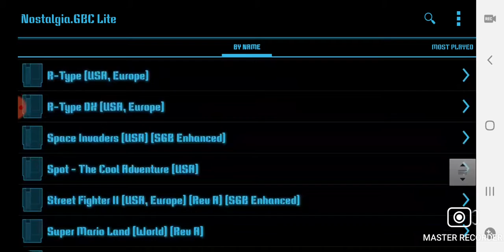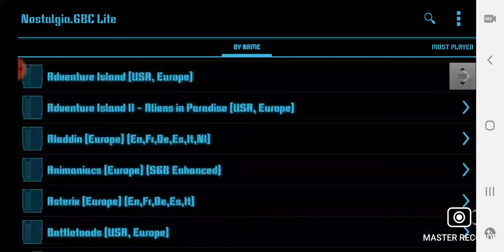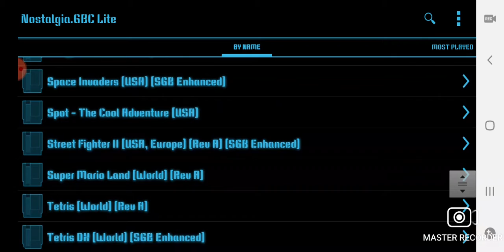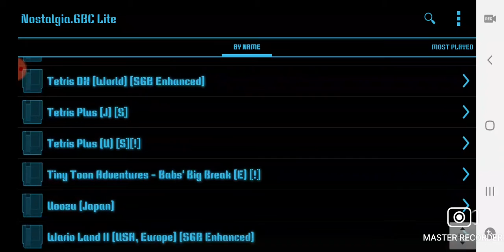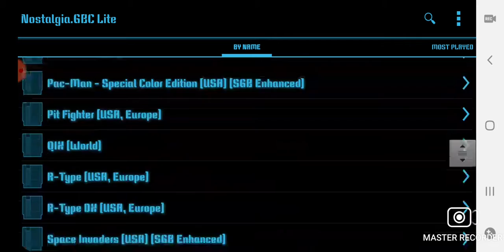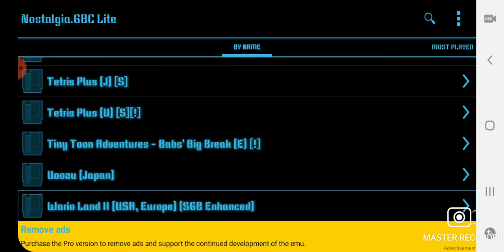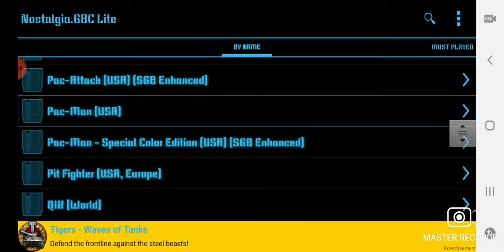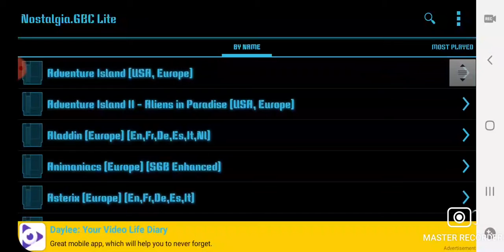Les 10 Meilleurs jeux Game Boy